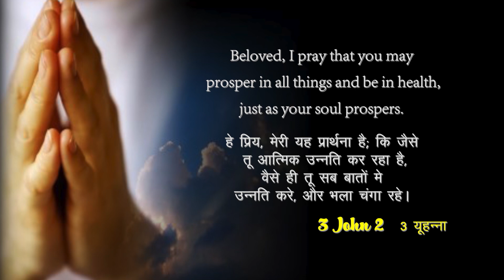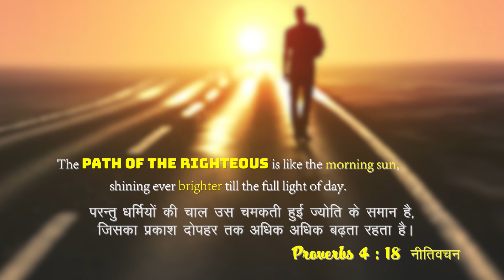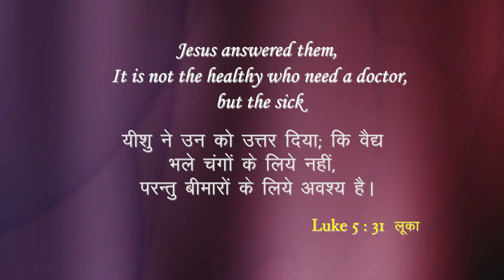Best Is On The Way | Sis. Evangeline Paul Dhinakaran | Today's Blessing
God wants you to have the best in your life. He wants your soul as well as your life to be prosperous. He wants your body also to be in perfect health. Tune in to learn more from today's message.